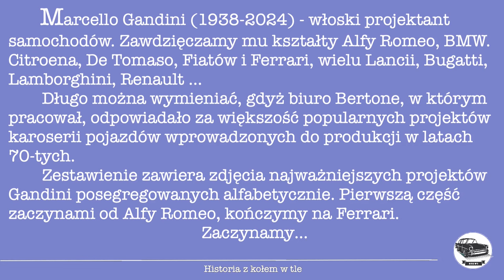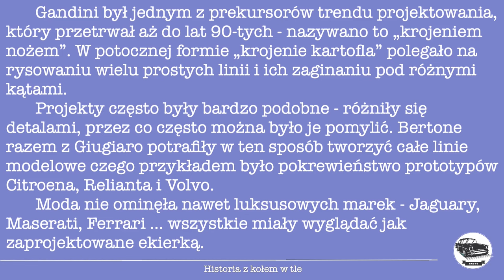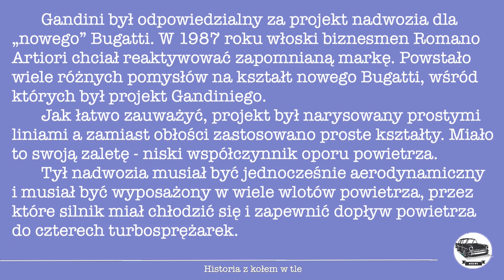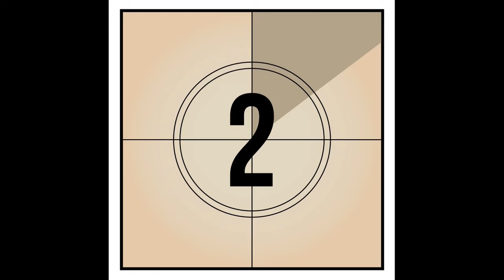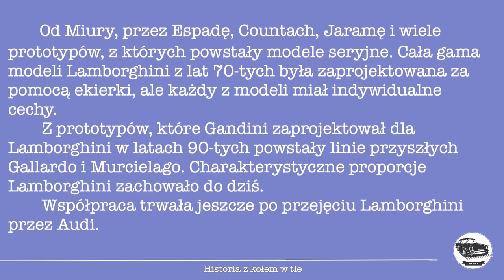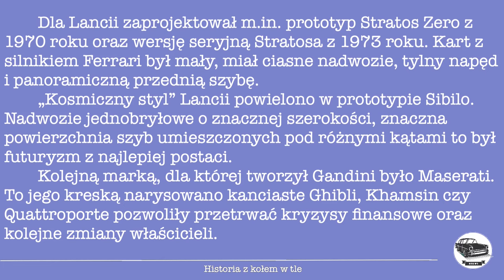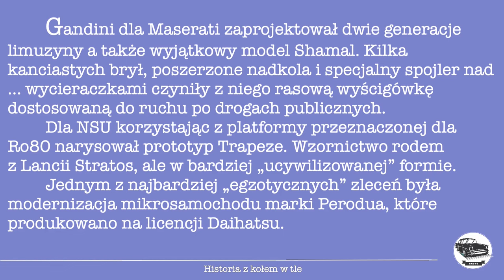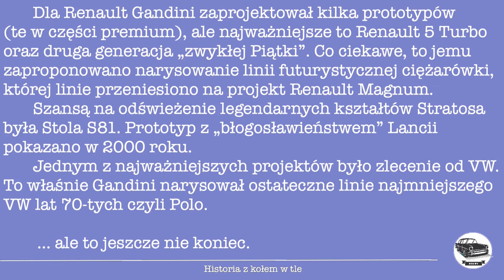Gandini od A do Z, cały film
Najważniejsze projekty, szkice, prototypy i modele seryjne narysowane kreską włoskiego mistrza.